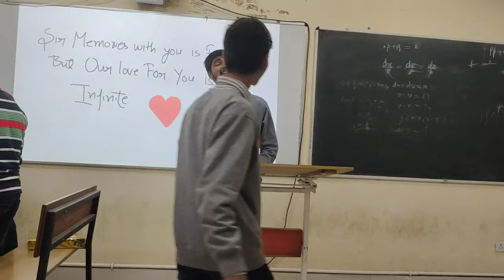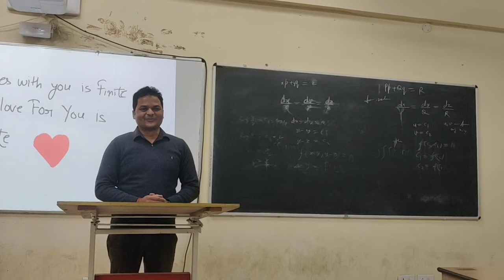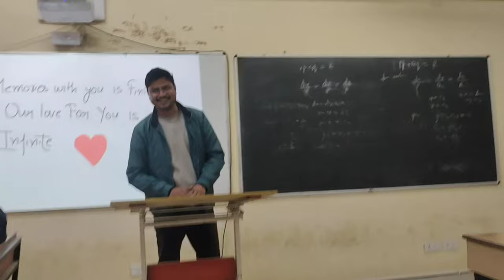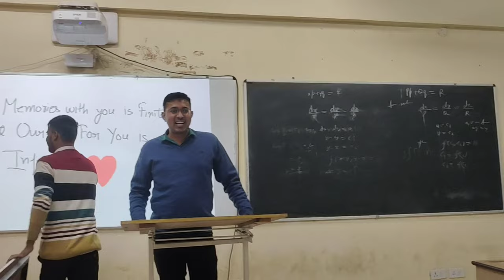Farewell party in REC ambedkar nagar